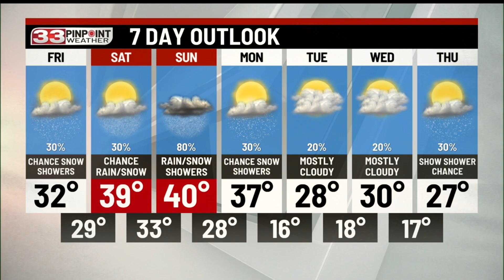Snow showers this evening